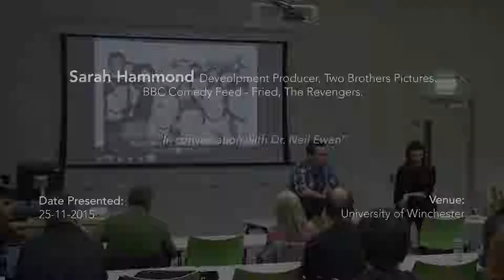Sarah Hammond - In Conversation with Dr Neil Ewen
UOW Research Seminar Series - Season 1

Sarah Hammond - Development Producer, Two Brothers Pictures.
BBC Comedy Feed - Fried, The Revengers.

 “In conversation with Dr. Neil Ewen”

Presented at the University of Winchester

Visit @CMT_UoW on Twitter for more information about forthcoming events.